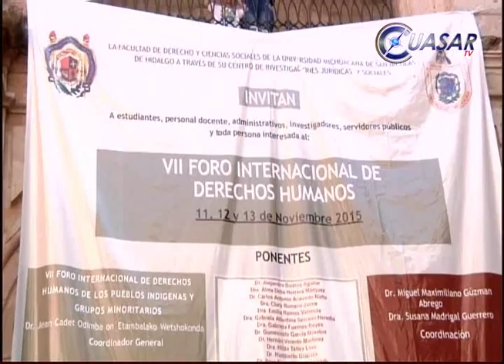Exigen garantía y respeto a derechos humanos en pueblos indígenas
A pesar de contar con instrumentos jurídicos tendientes a la protección de los pueblos indígenas es necesario seguir legislando y promoviendo la cultura del respeto a los derechos humanos de este grupo vulnerable, señaló el secretario Ángel Alonso Molina...